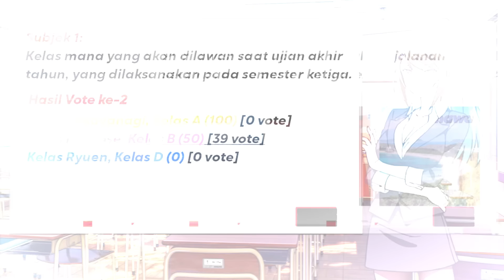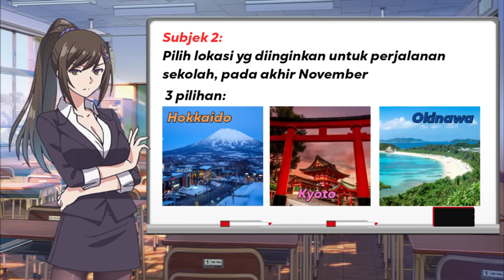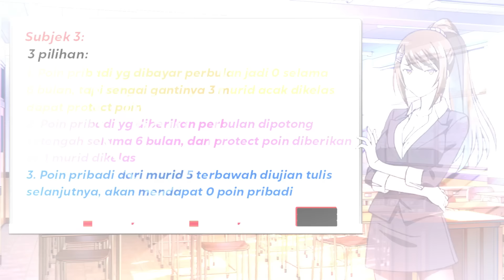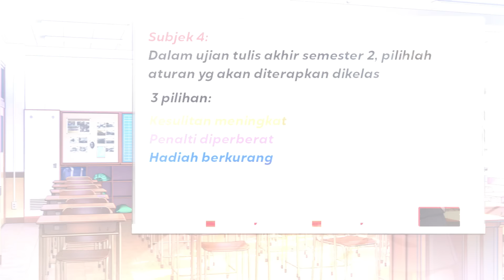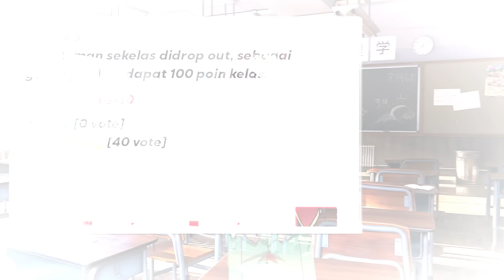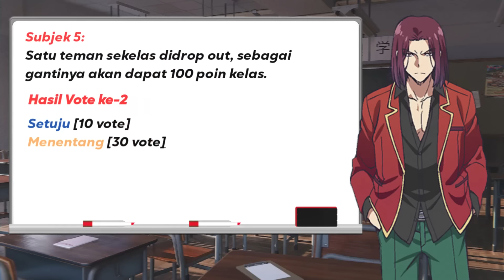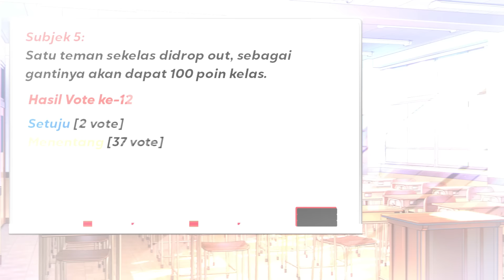Sayonara Sakura, Ayano Menunjukkan Taringnya! - LN Classroom of the Elite 2nd Year #11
Sayonara Sakura, NT Kushida

"Yang belum nonton Volume sebelumnya atau mungkin mau nonton Volume selanjutnya, Cek link dan playlist dibawah 👇"

▶Thumnail?